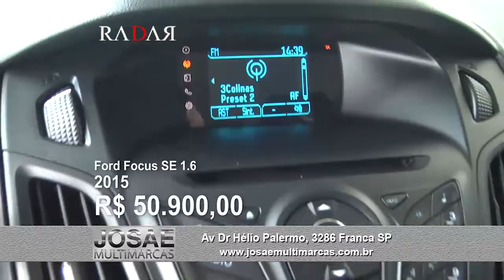Josae Multimarcas / RADAR 351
Publicidade veiculada no Programa RADAR, Canal 23 TV Franca em Franca SP.